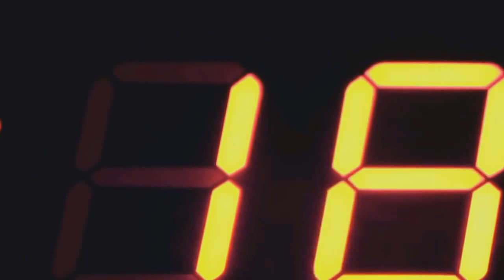AESTHETIC PerfecT BODY Motivation - New